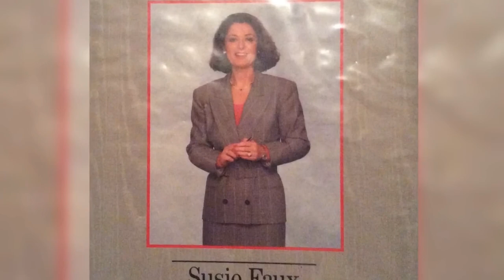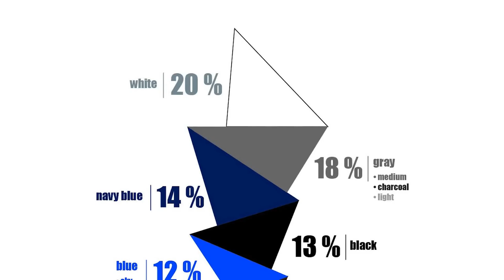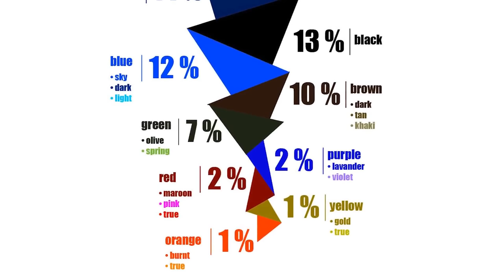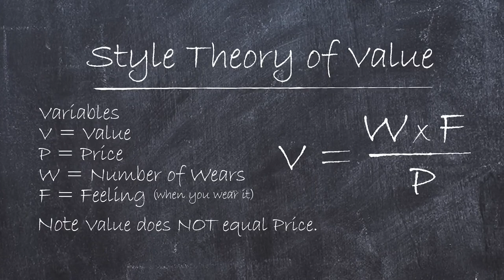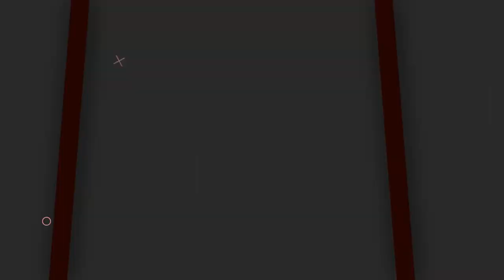Тебе необязательно быть БОГАТЫМ, чтобы быть СТИЛЬНЫМ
- Нажмите здесь, чтобы прочитать статью "Что входит в капсульный гардероб?"